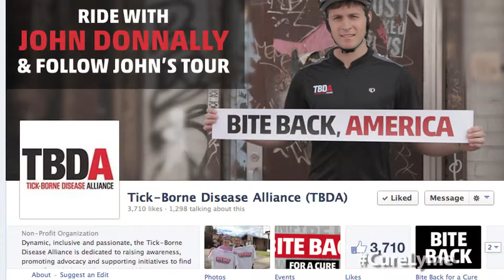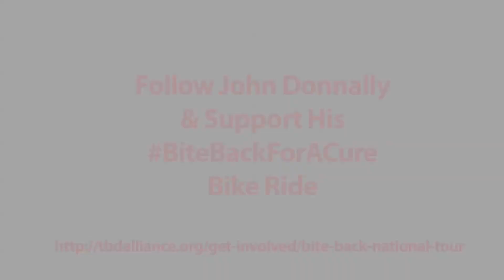BiteBackForACure Bike Ride: Day 17 - Fundraising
As John Donnally has biked across the country, he has been able to connect with hundreds of people, both in person and via social media, to spread awareness about LymeDisease - your support has been amazing! Today, John stresses the need for financial support as well. Now, more that ever, private funding is needed to fund important research for a new Lyme diagnostic test. Please help John reach his goal!: Bit.ly